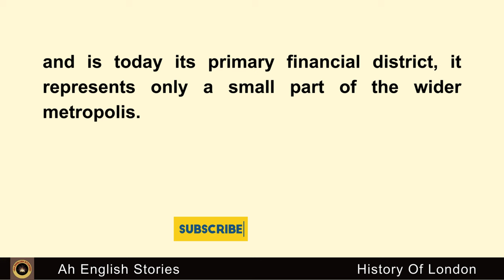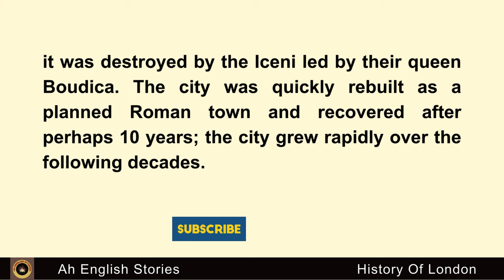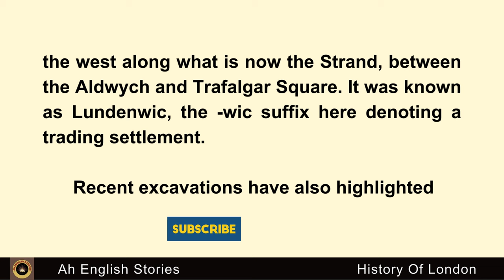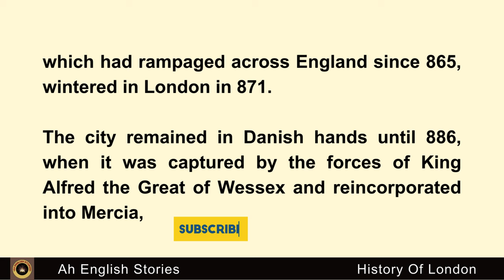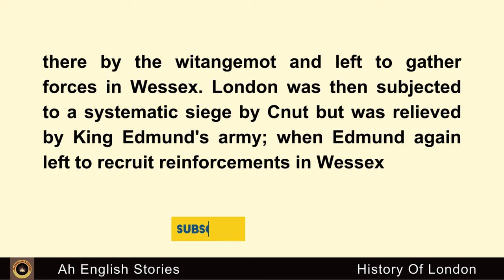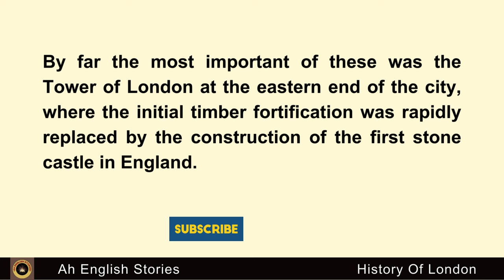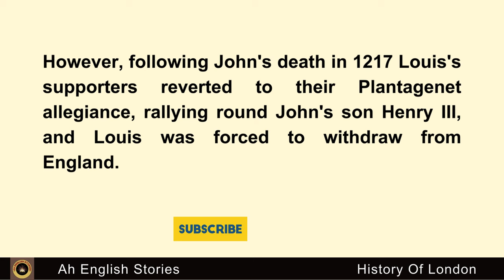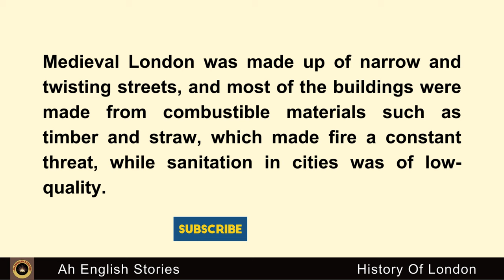Learn English Through Stories | Early history Of London Part One | Graded Reader ; English Practice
What You'll Find on Our Channel:
English story
English Audiobook
English stories
ielts listening
English 5days
English podcast
English Story
English 5 days
Podcast English
Learn English Through Stories Level 3
british pronunciation
british accent
english conversation
Pronunciation
Sentence
Audiobook
Fluency
practice
american english
International English Language Testing System
english learning
Graded reader
stories.